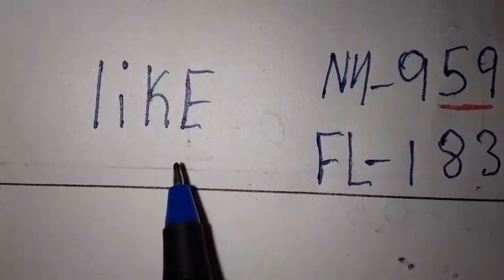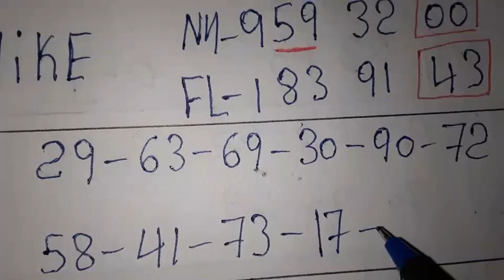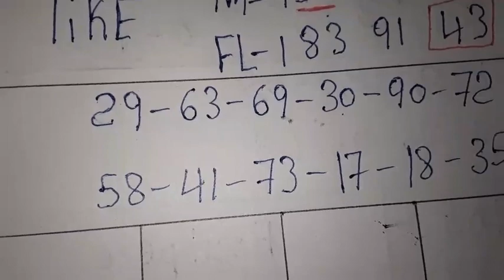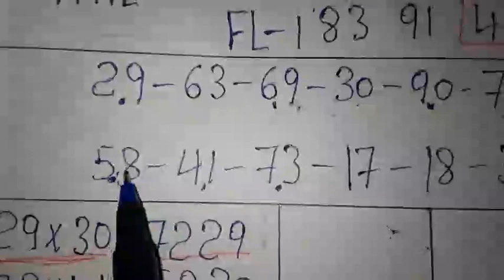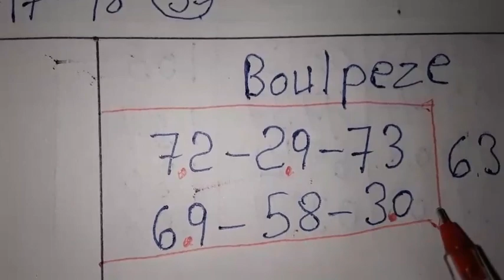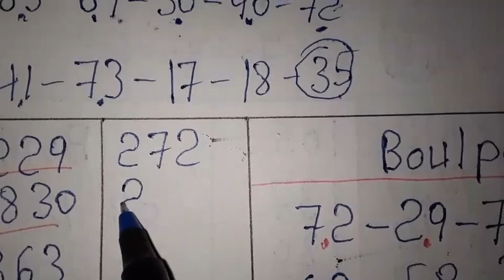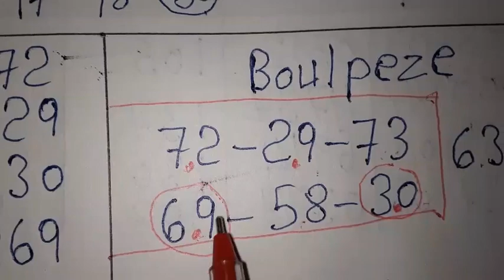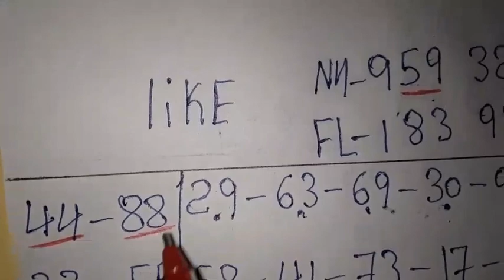Boul cho pou tiraj aswè a : 22 Février 2022 🔥Bingo Lotto4+Maryaj